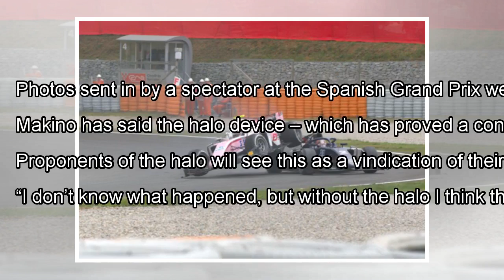Fan photos show how close F2 driver came to disaster in Barcelona // F1 News // James Allen on F1 –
Fan photos show how close F2 driver came to disaster in Barcelona // F1 News // James Allen on F1 – The official James Allen website on F1 By J.News
Photos sent in by a spectator at the Spanish Grand Prix weekend in Barcelona, have shed light on how close F2 driver Tad...